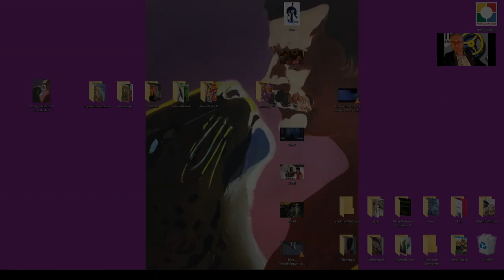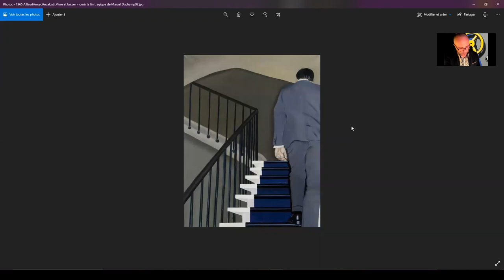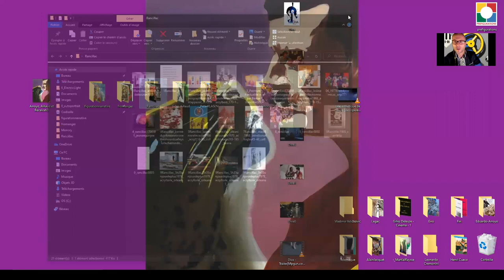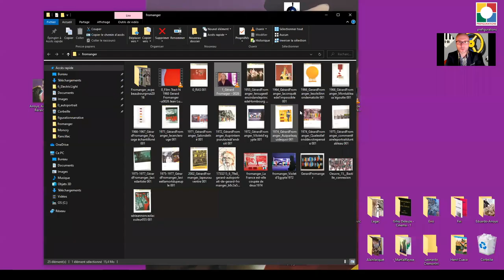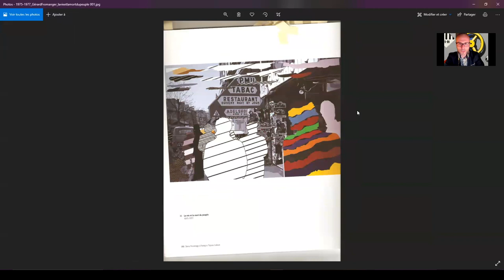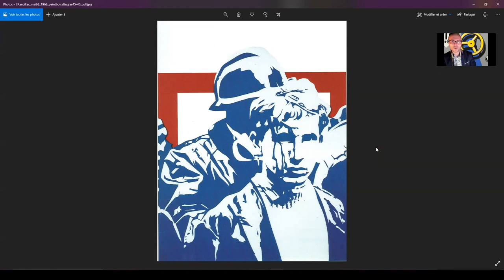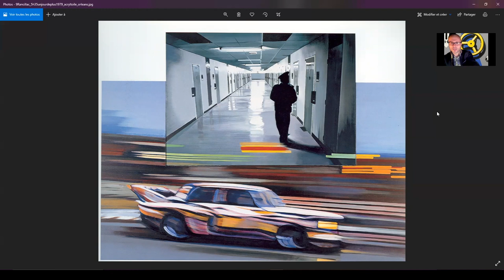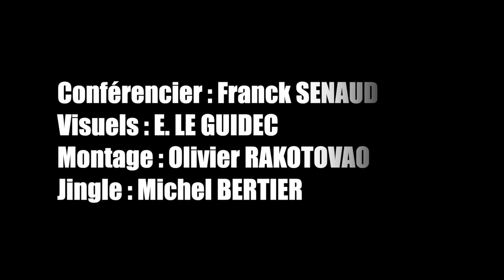Figuration politique. - HDA 3 Episode 23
LA QUOTIDIENNE Histoire de l’art :
« L'ART CONTEMPORAIN EST UN PÔLE D'ATTRACTION 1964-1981 »

CHAPITRE 5 : " LE DEVENIR DU CINÉMA DE L'ART CONTEMPORAIN "
Episode 23 : Figuration politique.

Actualités politiques, grands films, images de jazz, starlettes, caricatures coloniales, polars, bd, slogans.. tout peut entrer dans "Le devenir cinéma de l'art contemporain"
Avec Bernard Rancillac , Jacques Monory, Gérard Fromanger, Hervé Télémaque , Gérald Gassiot-Talabot